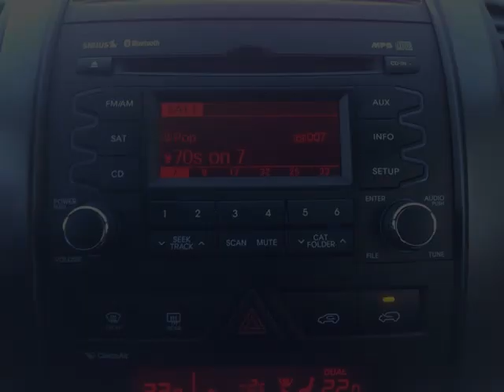Bessada Kia - 2011 Kia Sorento 3.5L EX V6 FWD at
Bessada Kia - 2011 Kia Sorento 3.5L EX V6 FWD at FSR018A